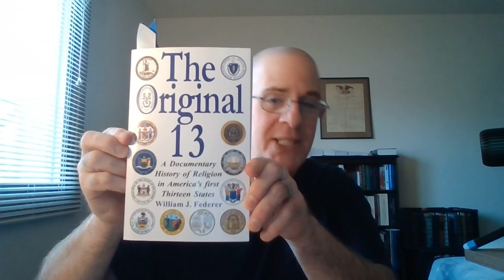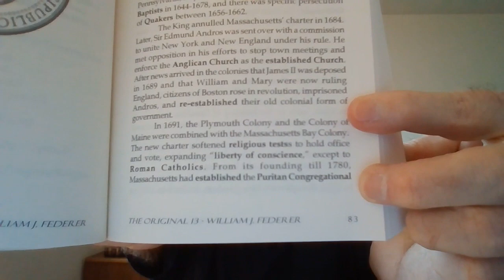An Enemy Hath Done This!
In this video, we once again take a look at what distracts us from our calling as the church of the living God. The devil and his ministers (of righteousness) are all too quick to provide ANY of us with all the ample distractions that can take our focus off of our Lord God our merciful Father Jesus Christ. We needs take great caution Brethren at what WE allow to divert us, we must alway be vigilant and on our guard against these tares amongst the wheat.